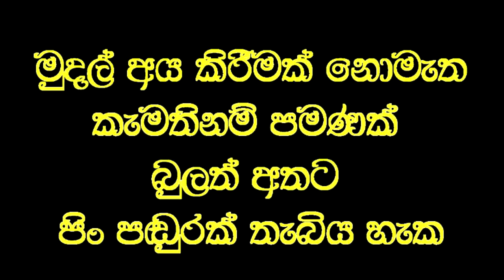තුන්වේලෙන් එකවේලක් නොකා හිටියොත් මොනවා වෙයිද..?